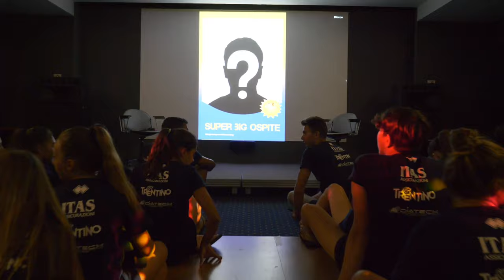BIG Camp 2019, un pomeriggio con Luca Vettori in Monte Bondone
Una clip che riassume il pomeriggio trascorso dall’opposto dell’Itas Trentino in compagnia dei partecipanti al Camp estivo di Trentino Volley